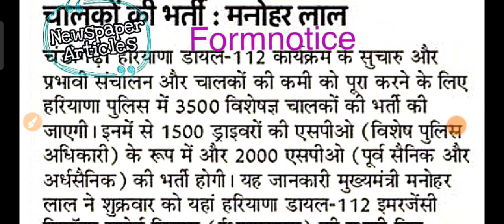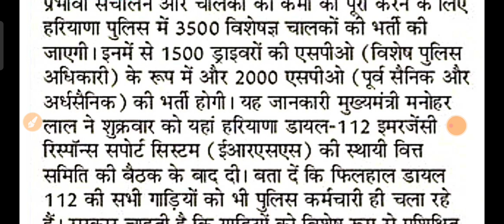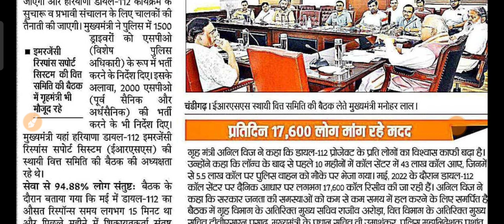Haryana Police Driver Bharti 2022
Hssc female constable admit card link..

2nd click here...

Cut-Off
2021 hssc Exams Expected Cut-Off
18-19 sep hssc Exam FEMALE constable

Cut-Off
2021 hssc Exams Expected Cut-Off
18-19 sep hssc Exam FEMALE constable

madhuban
madhuban karnal
syllabus
pass
question paper
bhare
haryana police constable syllabus
2020

madhuban
madhuban karnal
syllabus
pass
question paper
bhare
2020
haryana police